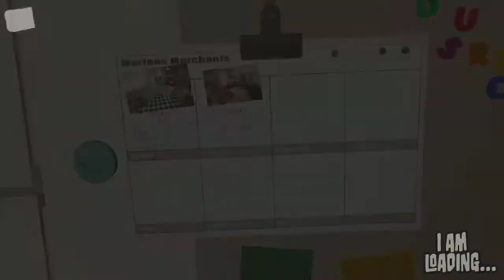I am Bread! Ep.1: I will become toast!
Welcome to a new seri- Dang it, i pressed the worng key! Anyways welcome to a- Come ON REALLY, STOP FALLING BREAD! You know what... This is the MOST aggravating game ever!